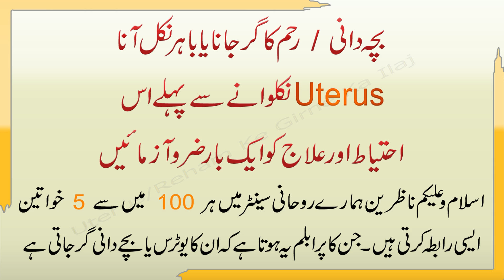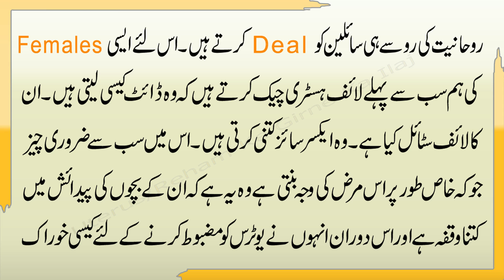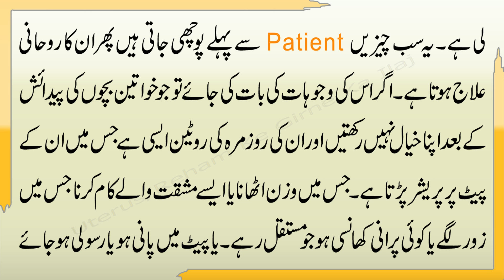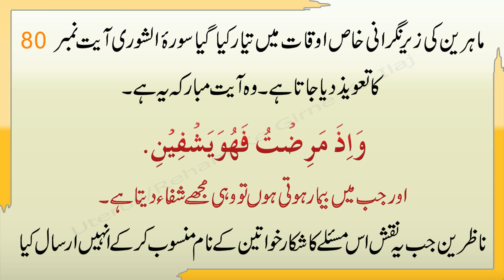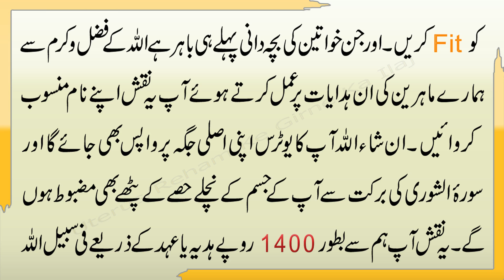Uterus/Reham Ke Girne Ka Ilaj | Bacha Dani Ka Bahar Ana | Uterovaginal Prolapse Causes & Treatment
Aaj ki video mein ham bachadani k baharana ya uterus k niche anay ki wajoohat aur ilaj share kar rahe hain. Agar ap ka reham weak hai ya apka uterine bahir ajata hai jisay uterovaginal prolapse kehte hain. To is video mein ham is bimari ki causes aur treatment bata rahe hain jo ap k pelvic ya uterus ko mazboot karega Insha Allah. Details k liye ye video end tak dekhen.

Female: 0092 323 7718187, 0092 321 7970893